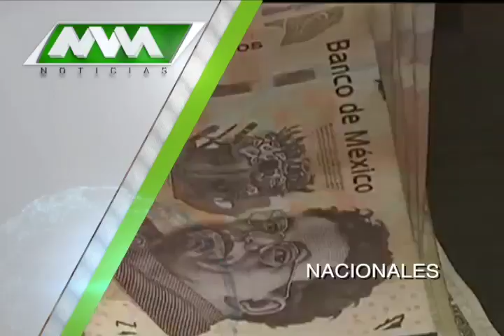MVM Televisión trae para ti las mejores noticias Nacionales